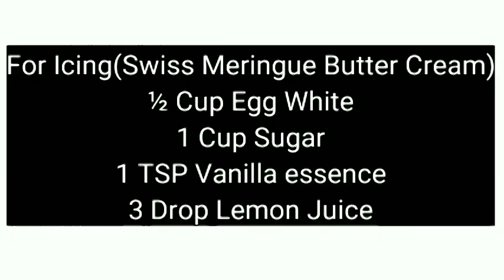How To Make/ Black Forest Cake|Tamil|Taste Of Kayal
TASTE OF KAYAL